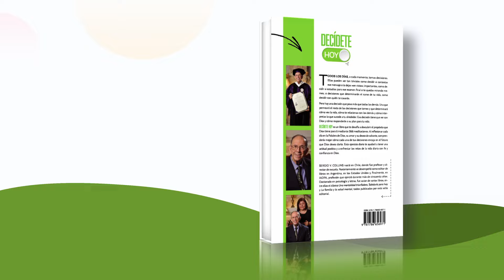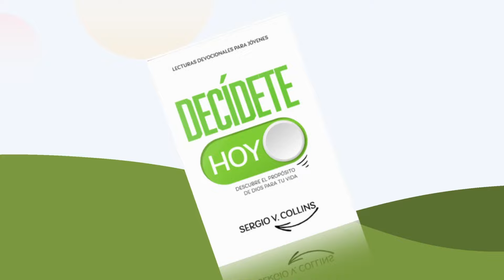Devocional para Jóvenes | 15 de junio del 2024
✍🏽 Título: El rey de la humanidad
💬 Memoriza: «Jesús llamó a sus doce discípulos. y les dio autoridad para expulsar a los espíritus impuros y para curar toda clase de enfermedades y dolencias.» Mateo 10:1

Devocional para Jóvenes 2024
Lecturas Devocionales 2024
Devocional diario
Devocional de hoy
Meditaciones Matinales 2024